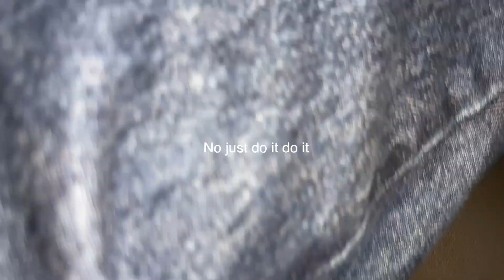I ALMOST FELL OFF A SKI LIFT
I went on a ski lift and literally almost fell off it!!! Most traumatic moment of my life. In this vlog we also catch up on life and get a bagel.